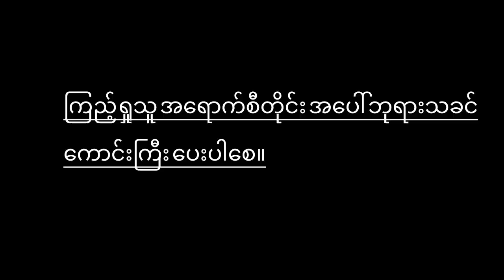Saya San Toe -သုညဘဝရောက်နေလည်း သင့်ကို မစမယ့် ဘုရား ဖြစ်တယ်။